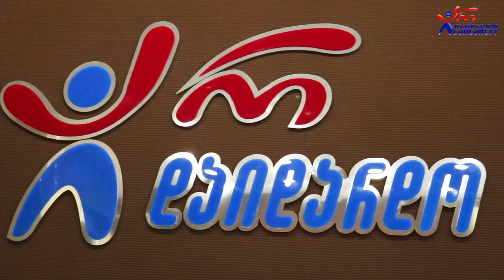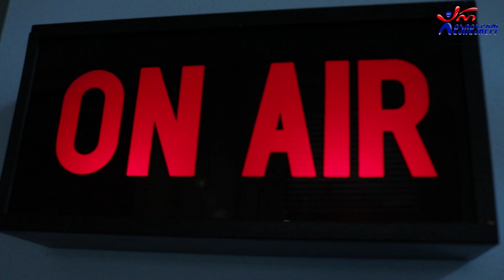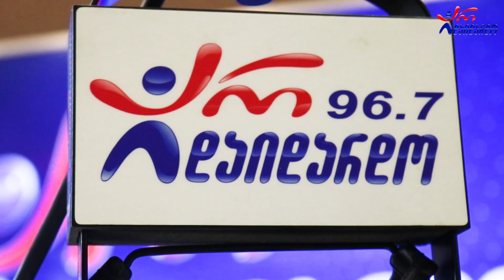ფანდურა ბექაური - ჩემი აზრები (სალი სალიო) Live არ დაიდარდო / Fandura Beqauri - Chemi Azrebi. Live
2022 წ.  23 სექტემბერი
☛ პარასკევი - 17:00. გადაცემა "რადიო დუეტი თაკოსთან ერთად". სტუმრად ფანდურა ბექაური. ცოცხალი შესრულება
☛ კომპოზიტორი და ტექსტი: ფანდურა ბექაური